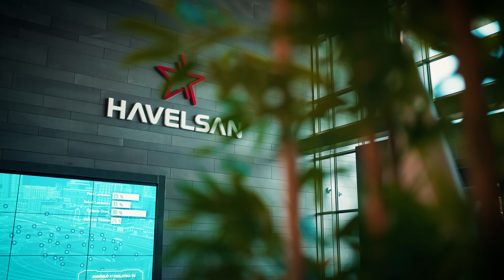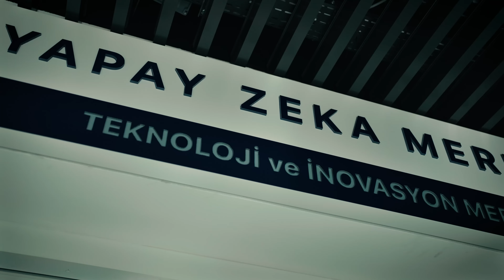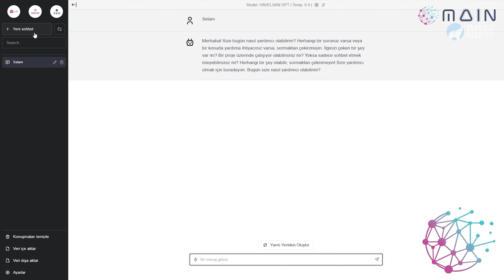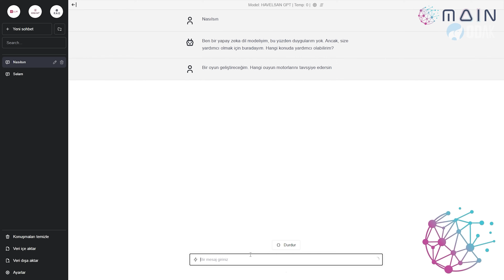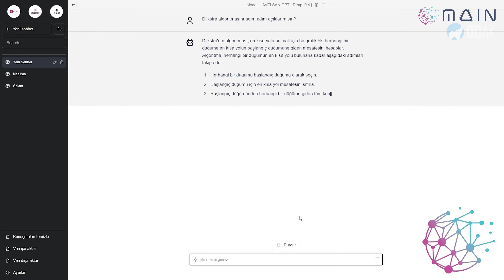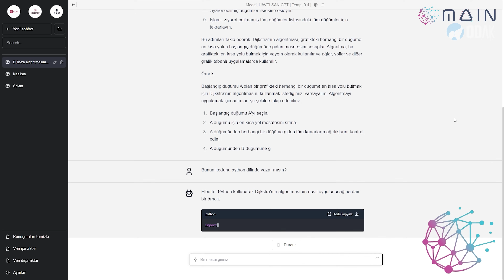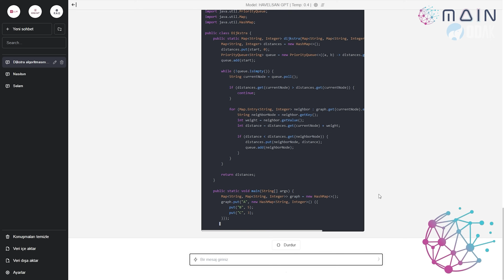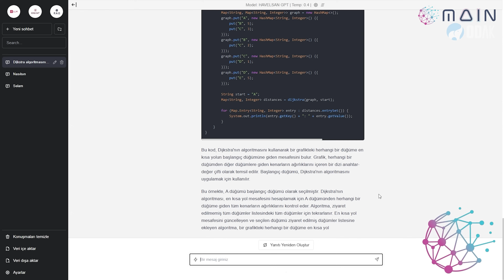Ülkenin Savunma ve İstihbarat Geleceği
Dostlar, bu videoda Ankara'da, HAVELSAN'dayız. Türk Silahlı Kuvvetlerini Güçlendirme Vakfı’nın bir kuruluşu olan HAVELSAN harekat, istihbarat, güvenlik ve operasyonlar için yazılım çözümleri sunuyor. Savaşların, savunmanın, istihbaratın geleceği artık yapay zeka ve veri tabanlarında, bakalım HAVELSAN'da neler oluyor? Yapay zeka MAIN ve veri tabanı ODAK çözümlerini konuşuyoruz.

00:00 - merhaba
00:53 - Havelsan'ı Tanıyalım
12:53 - Yapay Zeka MAIN
27:48 - Veri Tabanı ODAK
38:58 - Teknoloji Kampüsünü Geziyoruz
40:54 - MAIN Bize Kod Yaz!
47:51 - Kapanış